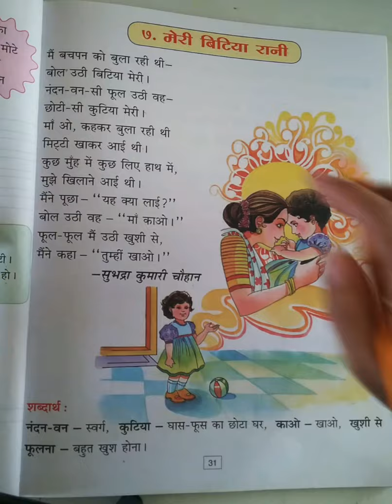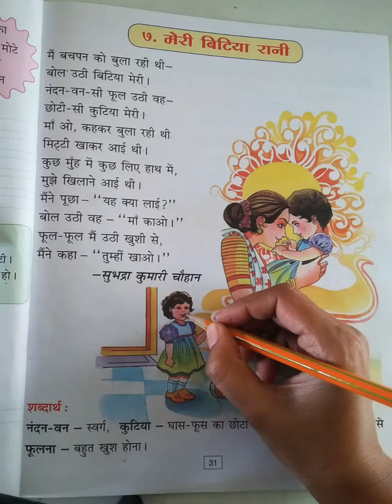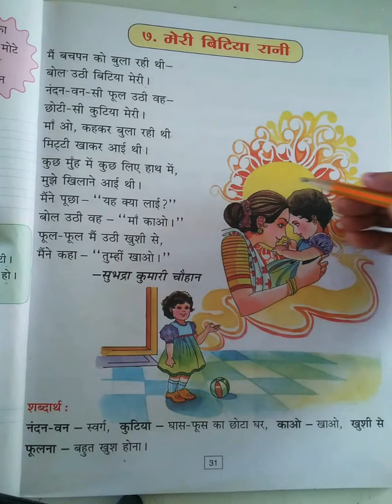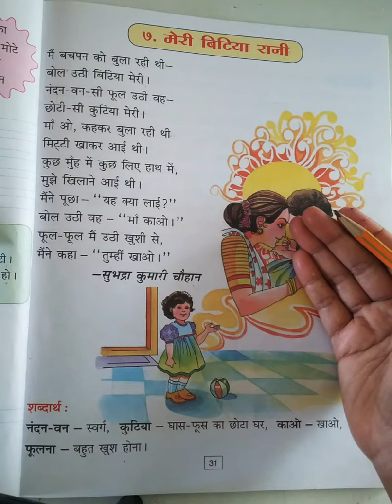4th Hindi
७. मेरी बिटिया रानी ( Part 2)